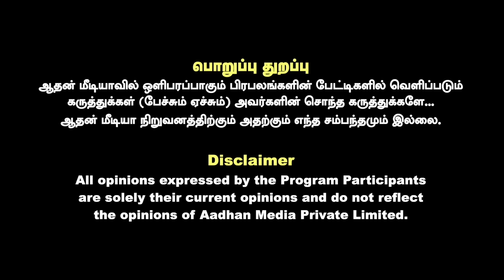மோடியின் அரசியல் வரலாறும்,கடந்து வந்த பாதையும் - பாண்டியன் முழு அலசல் | Aadhan News